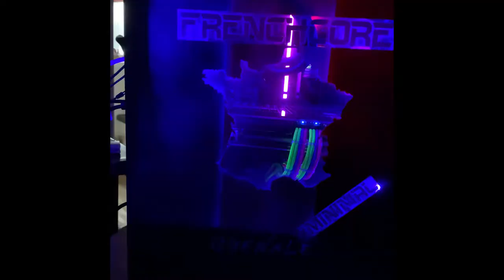Frenchcore Mod by Atarax Modding on a Dr Peacock sound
Hi all,
This is a mod created for a friend named Quenale fan of techno music.

In this mod there is :
- An AMD Ryzen 5 3600 processor
- À X570 Asus TUF Gaming motherboard
- A 240mm Enermax Aquafusion AIO watercooling
- 16 Gb 3600 Mhz of Corsair Vengeance pro RGB Ram
- A 5700X XFX graphic card
- A 650W gold Seasonic Power Supply
- An Antec NX 600 case

The custom cables and the graphic card backplate have been done by Madmodding on my plans, I love his work.

I want to thanks Dr Peacock and his manager for the use of the sound and video.

Also thanks to Alexandre for the help on the video, see his link in the video.

You can follow, react, it will help me to do other mods.